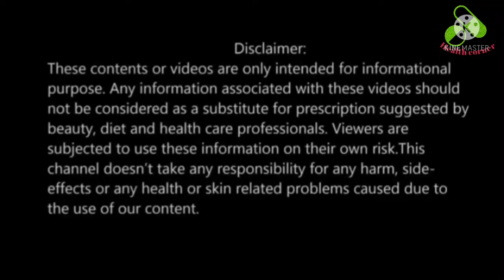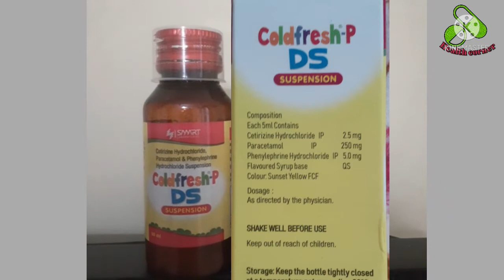Coldfresh P DS syrup review// Uses बच्चो की शरदी और बुखार की बेहतरीन सिरप